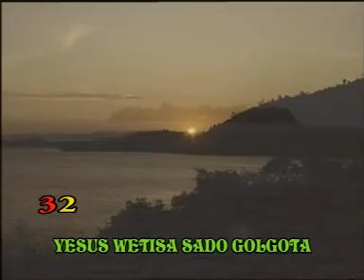Sado Golgota ~ Agus Moar & Liki Trio _ Rohani Papua